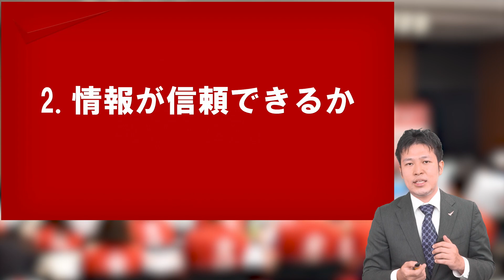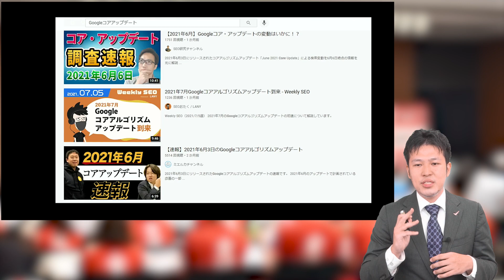歯科医院にオススメ SEO対策ポイント３点【YouTubeで学ぶ歯科医院経営】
歯科医院にオススメ　SEO対策ポイント３点

今の世の中では、歯科医院経営において、SEO対策は必要不可欠となっております。

一昔前までは、SEO対策というのは、専門業者に任せっきりにしている人が多かったと思います。

しかし、今では自分自身でしっかりと仕組みを理解していなければ、日々めまぐるしく変化していくネット環境の移り変わりについていくことができません。

そこで、今回の動画では、どのような点に気をつけておくことが、HPのSEO対策につながるかということを、弊社のWEBコンサルタントである茶川が徹底解説しております。

今すぐ、あなたのお友達･先輩･後輩にもこの動画を教えてあげて下さい。

🔶有料級６本の動画をプレゼント🔶
有料級６本の動画「無料ゼミ」が受け取れる‼

更に、不定期でプレゼント動画あり

有料級の６本の「無料ゼミ」の内容
✅スタッフの不満は労務が８割
✅狙われる残業代はこれだ！
✅同一労働同一賃金でパートの権利意識拡大
✅勤務Ｄｒまで残業代未払請求してくるの！？
✅「辞めるって言ったよね！？」辞めるを止めるは有効か？
✅コロナで患者数が減ってる医院が今すぐ、やるべき３つの取組

✔【YouTubeで学ぶ歯科医院経営】の再生リストはここから！

累計8,875人が読んで感動した！
～無料小冊子進呈中～

■誰も教えてくれなかった医院活性化の極意教えます！■

歯科界では異例の１万２千部の大ヒット『歯科医院地域一番実践プロジェクト』